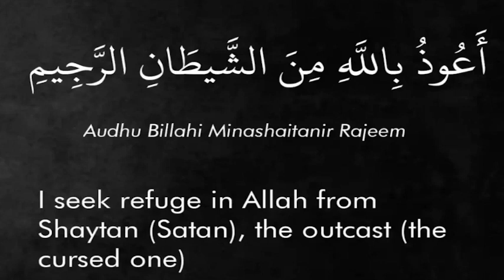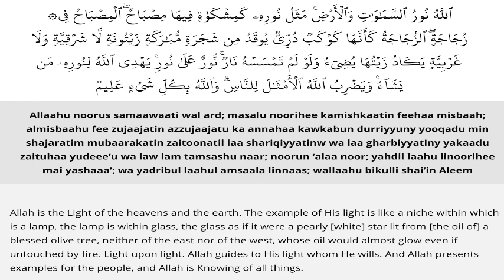Ramadan Quran 2023 Playlist | Surah An-Nur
Surah An-Nur (Ayat 35) || آیة النور ‎|| Beautiful recitation

The Verse of Light (Arabic: آیة النور ‎, romanized: āyat an-nūr) is the 35th verse of the 24th Surah of the Quran, Surah an-Nur.The verse is renowned for its remarkable beauty and imagery, and perhaps more than any other verse lends itself to mystical or esoteric readings of the Quran.